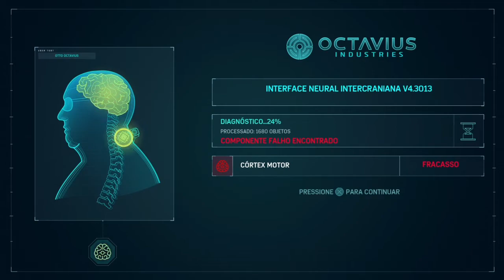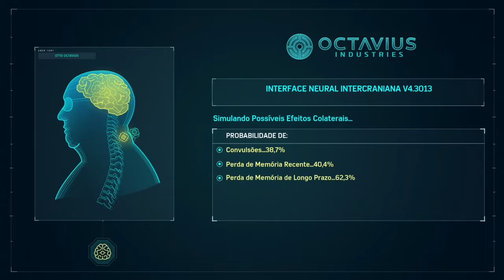Bafo do Diabo-Spider man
Após uma grande descoberta de Doutor Octavius,o mesmo surta e logo vai atrás de vingança contra o seu antigo parceiro de faculdade "Norman osborne" o qual ele odeia.
     Octavius se junta  aos vilões que spider man havia posto na cadeia dando inicio assim ao seu plano de vingança,que é liberar o "Bafo do Diabo" e por a culpa no seu "arquirrival"